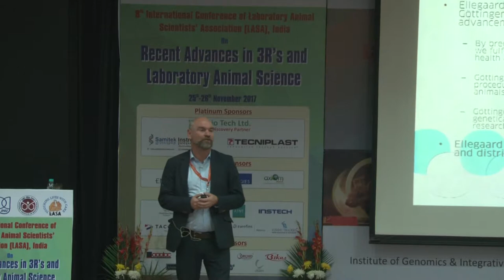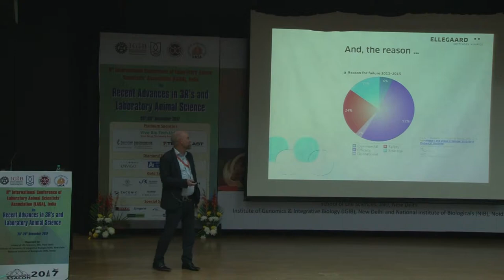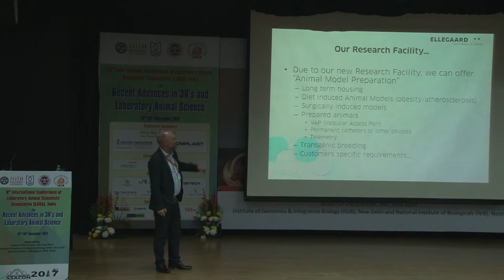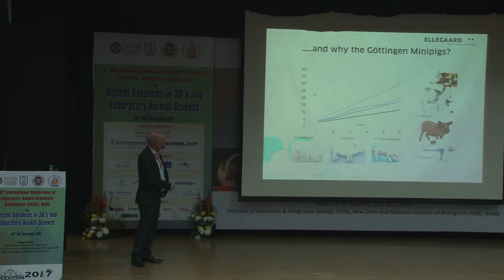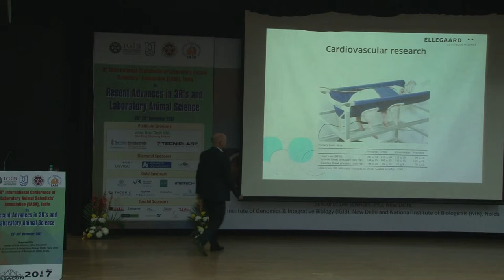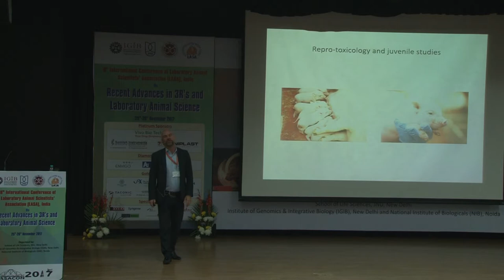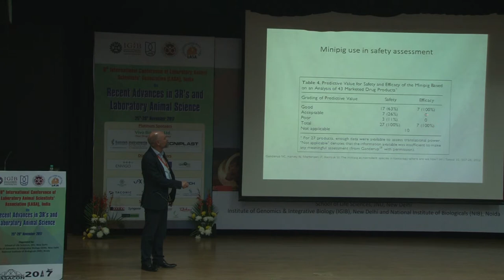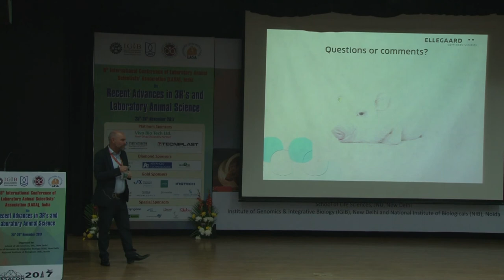Lars Friis Mikkelsen From – Ellegaard Gottingen Minipigs, Denmark